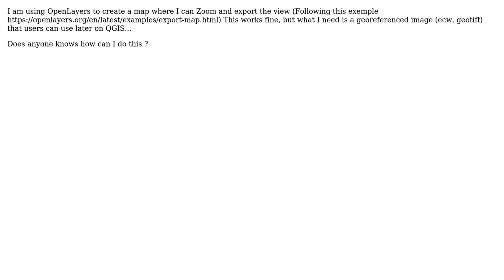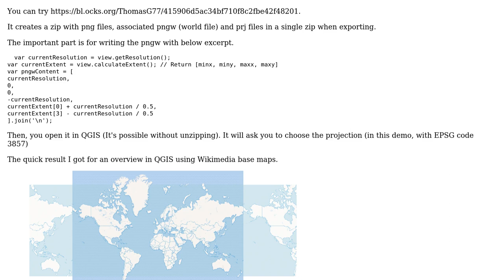GIS: Exporting map as georeferenced image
With thanks & praise to God, and with thanks to the many people who have made this project possible! | Content (except music & images) licensed under CC BY-SA | Music | Images & others | With thanks to user underdark user ThomasG77 user Inss and the Stack Exchange Network Trademarks are property of their respective owners. You are responsible for your own actions.